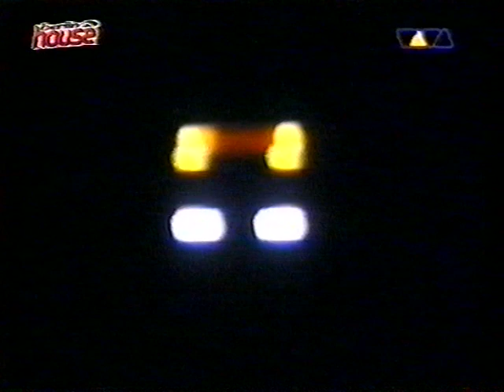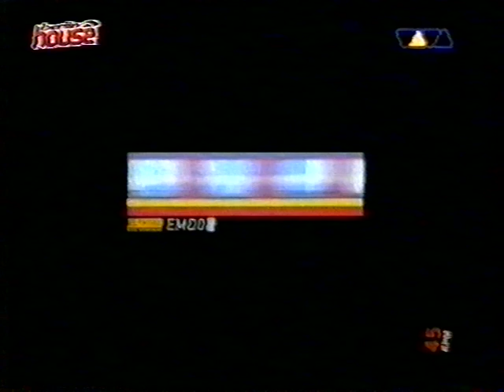Viva Berlin House (only Music Video's) | Mo - Icetrain & Plastikman "Plastique"